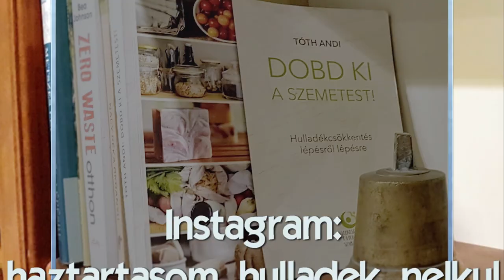Őszi hulladékmentes kerti munkák - My zero waste fall garden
Habár már decembert írunk, de az időjárás olyan hosszan őszies meleg volt, hogy az utolsó őszi munkákat csak nemrégiben végeztem el a kertemben. A kertem rendezését minimális segítség mellett, saját magunk csináljuk. Élvezem, ha a kertben tevékenykedhetek, és látom a pozitív változásokat
, az eredményt. Idén első ízben egy olyan kertész segítségét kértem, aki rendkívüli mértékben a természetesség mellett áll. A komfortzónánk határait súrolva, olyan megoldásokat javasol, ami a fenntarthatóságot tartja a középpontban. Olyan módszereket mutat, ami első hallásra teljesen ufo-szerűnek tűnik - kb mint én a hulladékmentes életmódommal. Ennek ellenére minden ötletéhez nyitottan álltam és sorban igyekszem azokat megvalósítani. Az ősz végével, az utolsó őszi munkálatok során is már pár dolgot megcsináltam ezek közül, például a falevelek kezelése, a fűnyírás vagy a téli takarás terén.

🌼Akit a képek nézegetése inspirál, hogy élhetőbbé tudja tenni a környezetét, annak Instagram oldalamat ajánlom